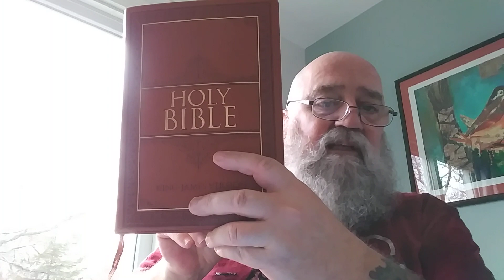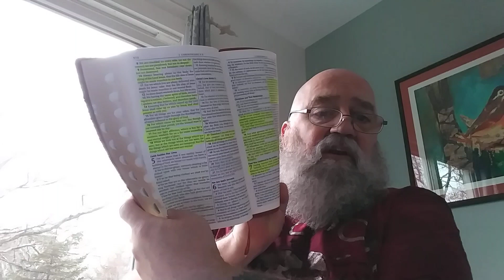Evil deception or Focus of the Eternal light. KJB